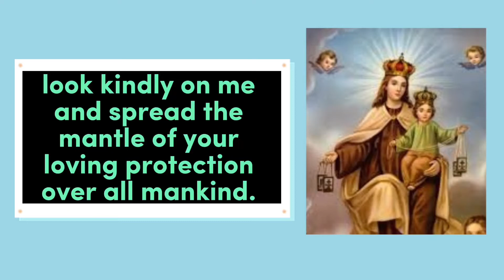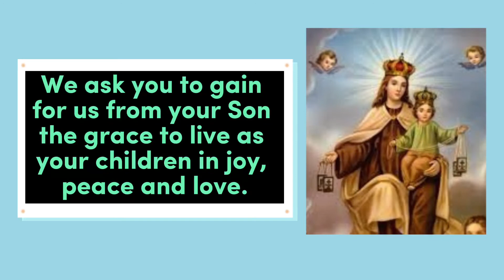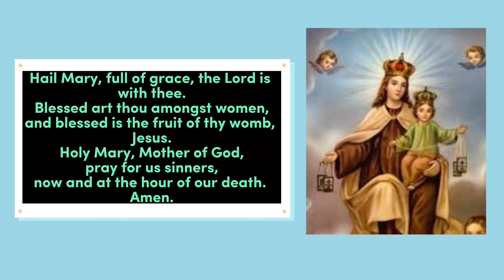NOVENA TO OUR LADY OF MOUNT CARMEL DAY FOUR || 10 July 2022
NOVENA TO OUR LADY OF MOUNT CARMEL DAY FOUR
Novena to our lady of mount Carmel
Novena to our lady of mount Carmel day one
Novena to our lady of mount Carmel day
Novena to our lady of mount Carmel day three

Novena to our lady of mount Carmel day five
Novena to our lady of mount Carmel day six

Novena to our lady of mount Carmel day seven
Novena to our lady of mount Carmel day eight
Novena to our lady of mount Carmel day nine

Novena to our lady of mount Carmel day 1
Novena to our lady of mount Carmel day 2
Novena to our lady of mount Carmel day 3

Novena to our lady of mount Carmel day 4
Novena to our lady of mount Carmel day 5
Novena to our lady of mount Carmel day 6

Novena to our lady of mount Carmel day 7
Novena to our lady of mount Carmel day 8
Novena to our lady of mount Carmel day 9
Novena to our lady of mt Carmel
Our lady of the brown scapular
Brown scapular
Catholic prayers
Catholic novenas
July novenas